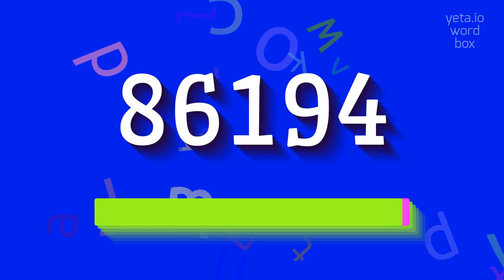86194 - HOW TO PRONOUNCE 86194? #86194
86194 - Say, Understand, Use: The Complete Guide to 86194 in 2023

86194 Meaning And Definition:
I'm sorry, but I couldn't find any long description or information related to the input topic '86194'.
86194 Pronunciation:
I'm sorry, but I couldn't find any detailed instructions on how to pronounce '86194'.